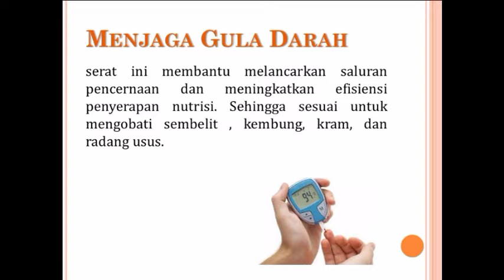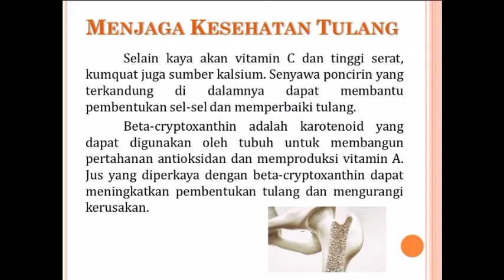Manfaat Kumquat/Jeruk Nagami untuk Kesehatan